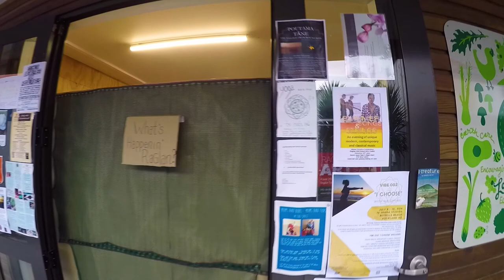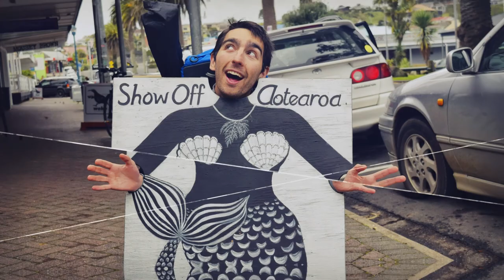🐟 Raglan Eel Farm - New Zealand's Biggest Gap Year – Backpacker Guide New Zealand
Day 19: Today we are checking out the Raglan Eel Farm for our activity of the day on New Zealand's Biggest Gap Year!

About this video:

We are in the super surf town of Raglan, New Zealand! But before we hit any waves, we have been recommended to check out the Raglan Eel Farm.

Because we are off the beaten path a bit, finding the Raglan Eel Farm is a task in itself by following some weird directions to get there. Nevertheless, we find a lady called Jan and her eel farm where we learn more about her sustainable eel farm, an more importantly, feed the eels ourselves!

After feeding the eels at the Raglan Eel Farm, we head on back to our budget accommodation: the Raglan Backpackers for a nice soak in the hot pool. That evening, we join some of our fellow hostel dwellers for a pub quiz!

Tomorrow, we are surfing in Raglan don’t miss that!

365 Days: 365 Activities

This year, Robin and Laura from BackpackerGuide.NZ are challenging themselves to 365 Days: 365 Activities in New Zealand! Follow their journey to get inspiration for your backpacking trip in New Zealand and find some off-the-beaten-path destinations in New Zealand. It’s a travel documentary series you will not want to miss! Enjoy!

Read more about the Raglan Eel Farm on New Zealand’s biggest guide for backpackers